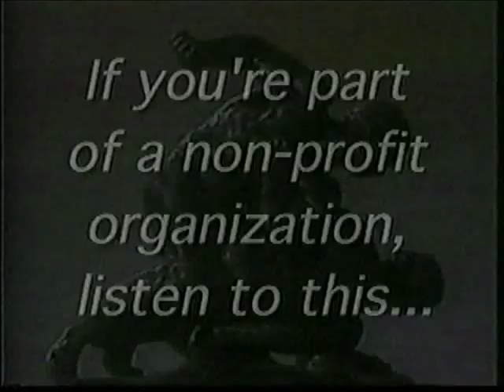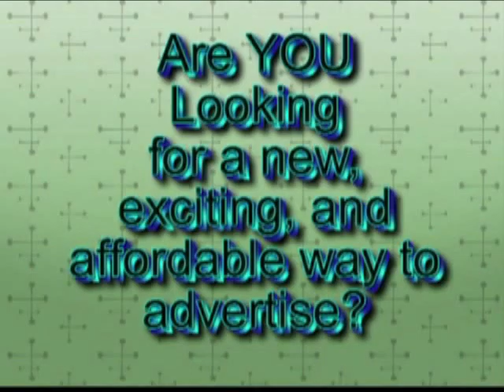Southern States Wrestling 5.25.14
SSW moves into our new TV home as Beau James kicks off the program with a Memorial Day Tribute. Join host Dakota Booth and Joe Wheeler as they bring you all the action. D'Andre Jackson vs. Jamie Gibson, Joe Wheeler interviews Southern States Ladies Champion Miss Rachel, The Death Riders are in action. This weeks Main Event TV Champion Joe Briggs defends vs. the returning Shane Royal. All this and more